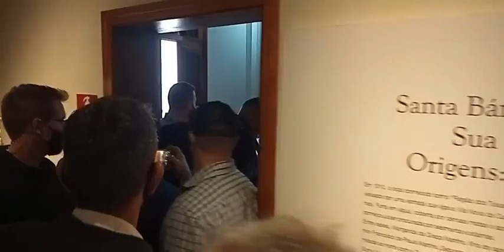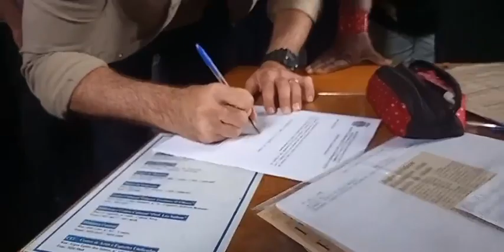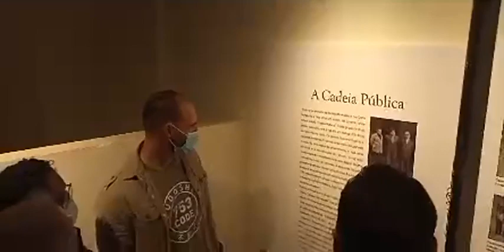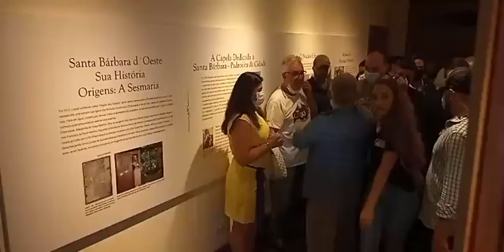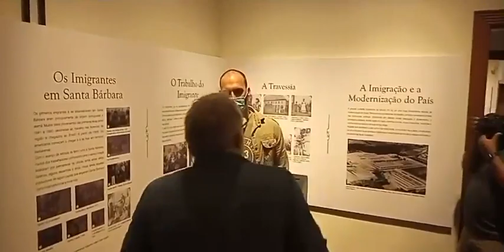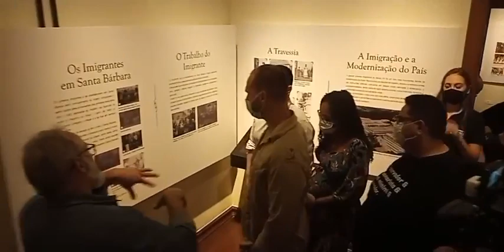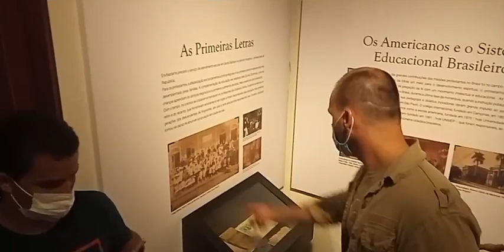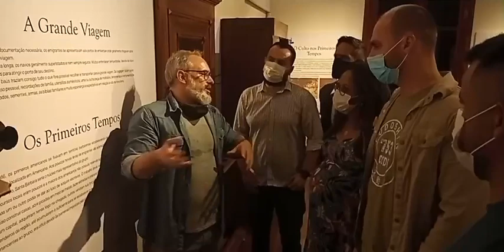Deputado Eduardo Bolsonaro visita Santa Bárbara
O deputado federal Eduardo Bolsonaro visita Santa Bárbara d´Oeste nesta sexta-feira (11). Ele foi recebido pelo vereador Felipe Corá no Museu da Imigração, na Praça Nove de Julho, 361, Centro da cidade. O deputado veio conhecer o Museu da Imigração e anunciar recursos na área da Cultura, para reforma da primeira igreja Batista do Brasil que fica no Cemitério dos Americanos, um patrimônio cultural da cidade.